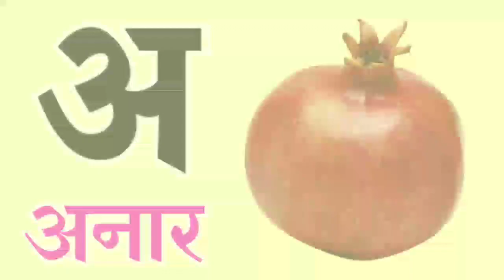अ से अनार आ से आम क से कबूतर ख से खरगोश